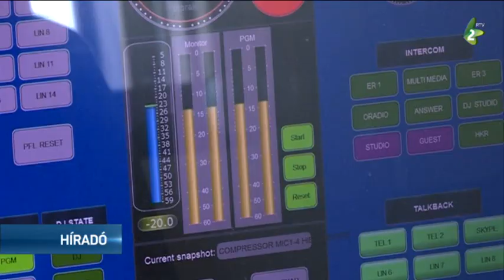Tenger a lélekben című hangjáték